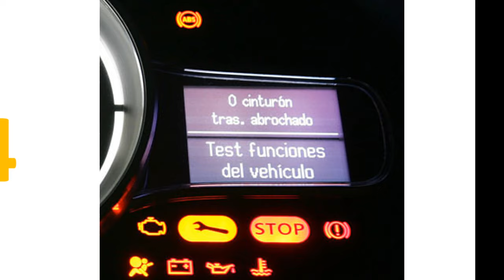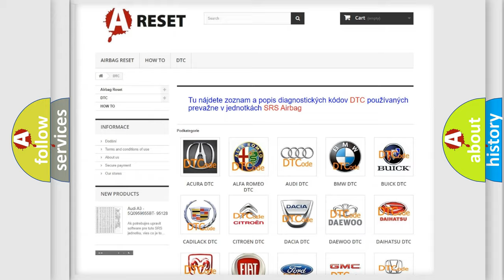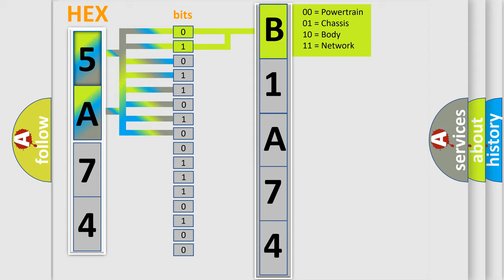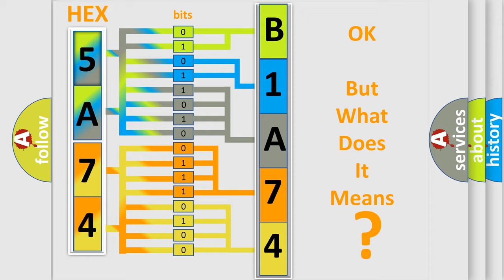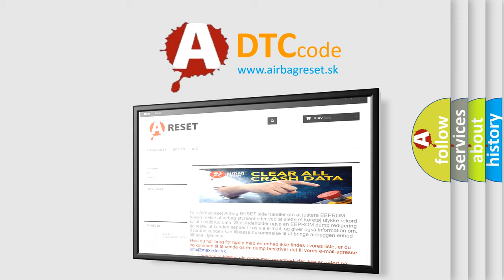DTC Dodge B1A74-01 Short Explanation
Contents:
0:21 Basic DTC analysis according to OBD2 protocol standard.
1:48 Insight into programming
2:58 A diagnostically understandable description of the Diagnostic Trouble Code
3:05 Basic error definition

Make:
Dodge
Code:
B1A74 01
Definition:
Engine Coolant Temperature Sensor Low Input (Intermittent)
Description:
Engine started,engine runtime over 60 seconds,and the PCM detected an interruption in the ECT sensor signal (it spiked low) during the CCM test.
Cause:
ECT sensor signal circuit shorted to ground (intermittent fault)ECT sensor is damaged or has failed (an intermittent fault)PCM has failed
Failure Type: